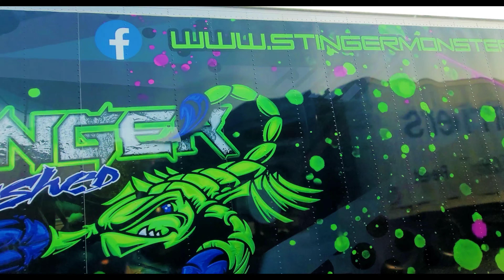Spotted Stinger Monster Trucks on the road|Fun rides🇺🇲👍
Husband and I spotted this cool rides, these monster truck, looks pretty cool and fun to ride. Isn't it?

You can find them in facebook @ Stinger Monster Trucks. ( That's where I also confirm it 😁)
So, if you see them on the road guys, take a photo of them and Hashtag them like this 👇 to support their team. 😊😉